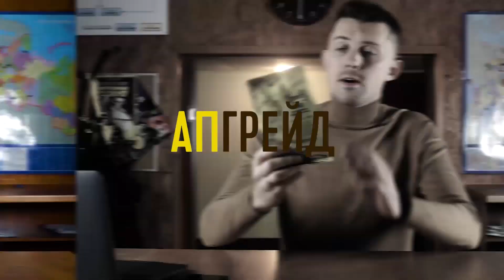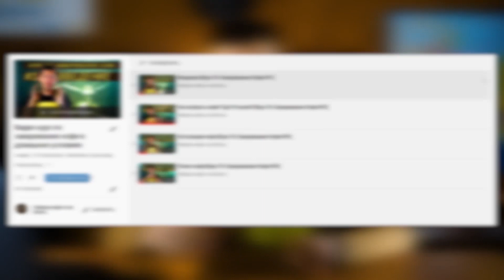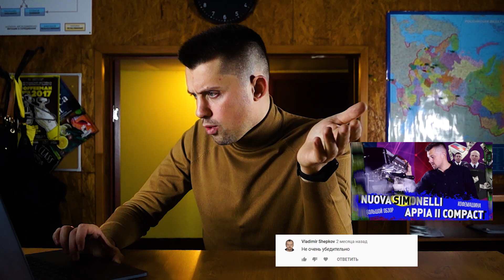Смерть от кофе/Наши победили/Кофе в залог [Новости Под Кофе]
Сегодня в новостях:
- Действительно ли вреден кофе?
- Беспрецедентная победа на чемпионате по обжарке!
- Школьница в одиночку собрала профессиональную кофемашину!
- Можем ли мы сегодня отказаться от физических карт и расплачиваться в кофейнях своими лицами?